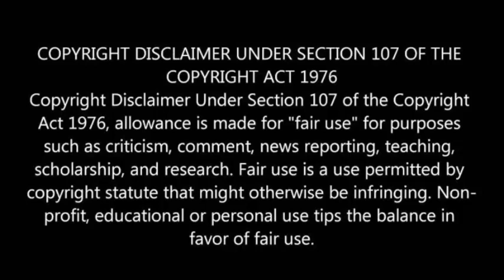Pathu Thala Movie Box Office Collection Day 9 | STR | PBS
Pathu Thala Movie Box Office Collection World Wide Day 9

Pathu Thala Box Office Collection Day Nine

Pathu Thala Super Hit

Pathu Thala Mega Blockbuster Hit

Pathu Thala Tamil Movie

Pathu Thala Tamil Movie Review

SilambarasanTR Pathu Thala Tamil Movie

Pathu Thala tamil Movie Hit

Pathu Thala Tamil Movie Box Office Collection

Pathu Thala Box Office Collection Tamil

Pathu Thala Box Office Collection World Wide